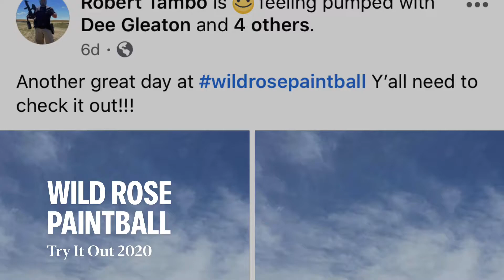🌹Wild Rose Paintball & Airsoft🌹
Join us every Saturday for our Wild Rose “Mini Tourneys” Low Key fun tournament. No experience necessary, no equipment necessary (rentals are available)! Tourney starts at 1pm come early to practice. Teams drawn at random! $10/person